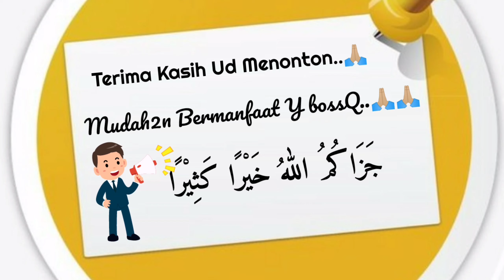UNBOXING+Review..|| BAJU KEMKO,Keren,Bahan Mantap,Harga Murah....!!!!👍👍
🎁UNBOXING+Review...lagi bossQ,,Kali Ini Kiriman Dari Lazada Baju KEMKO kereenn,Bahan Mantaaap,Harga Terjangkau...👍👍👍